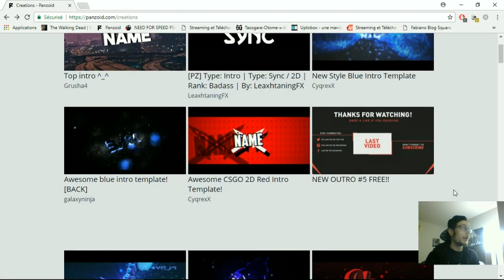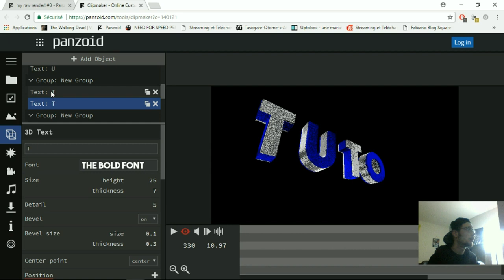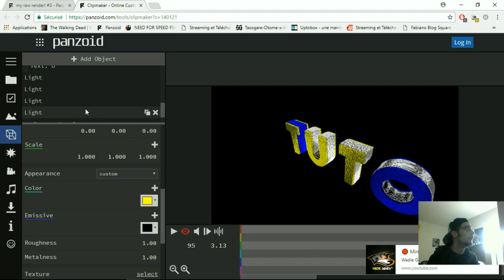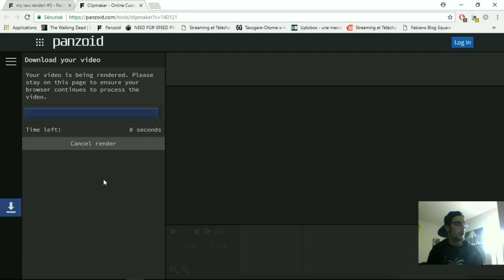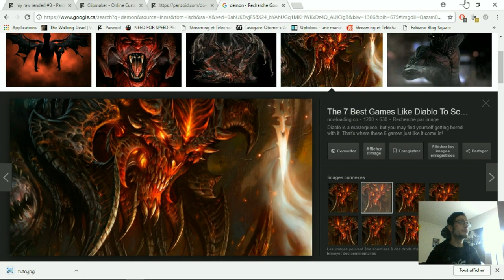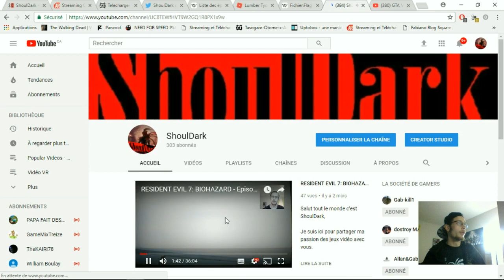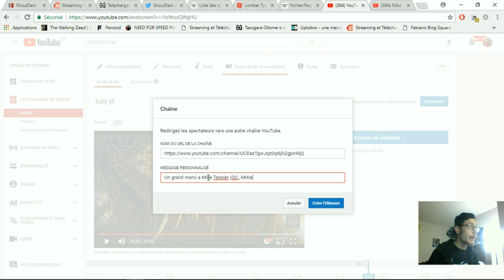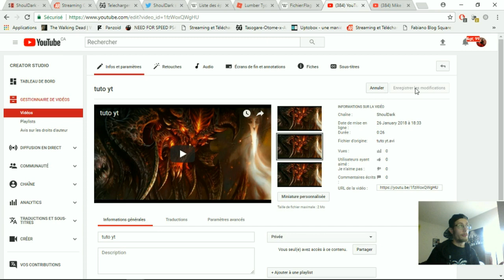TUTO - Comment faire un Intro et un Outro pour sa chaine YouTube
Salut tout le monde c’est ShoulDark,

Je suis ici pour partager ma passion des jeux vidéo avec vous.

J’espère que ça vous plairas. 😎👍😉